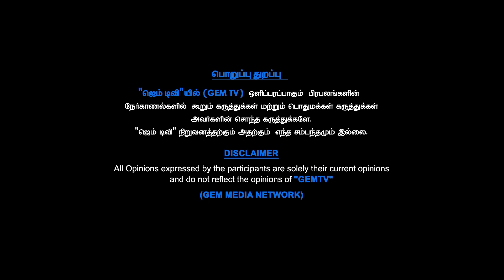கால் பாதத்தில் ஏற்படும் பிரச்சனைக்கு தீர்வு | பாட்டி வைத்தியம் | GEM TV